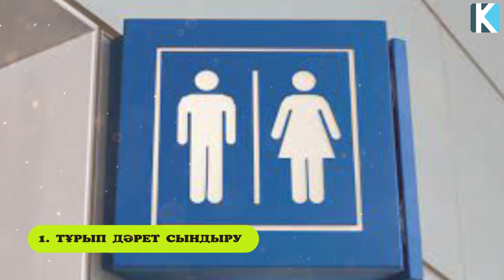ҚАЗАҚҚА ОРЫСТАН СІҢГЕН 10 ӘДЕТ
Арнаға қолдау жасағыңыз келсе:
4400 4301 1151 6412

 Бәріңізге рақмет!